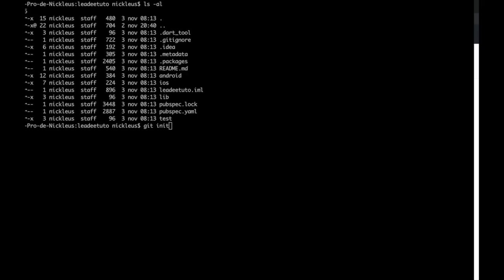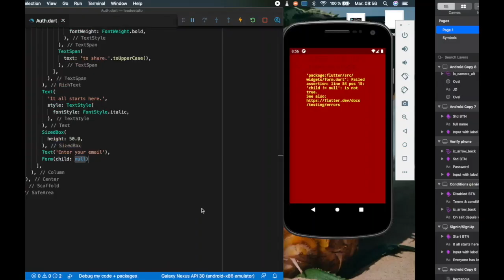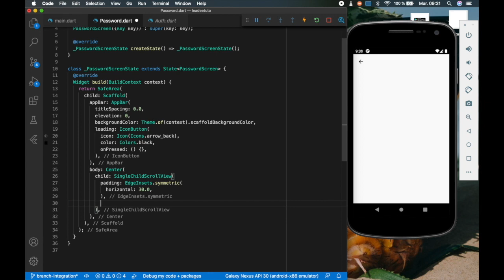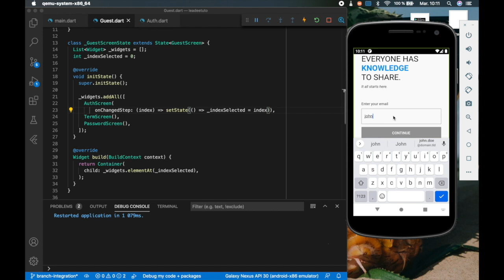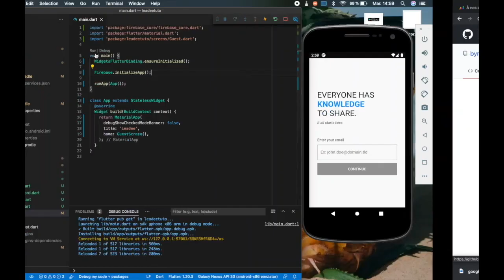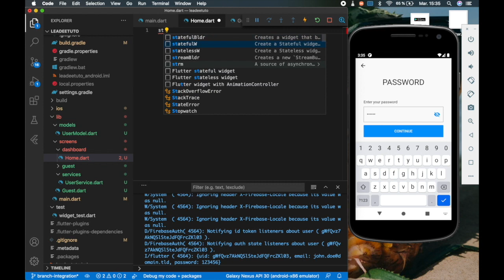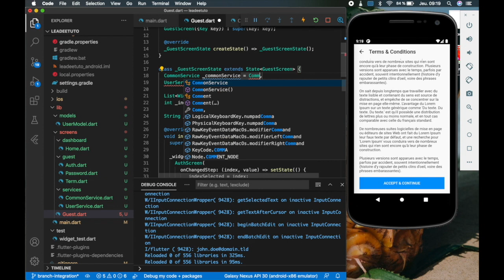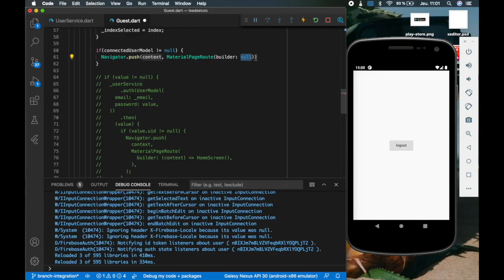Flutter - Authentication - Speed code - Music developers